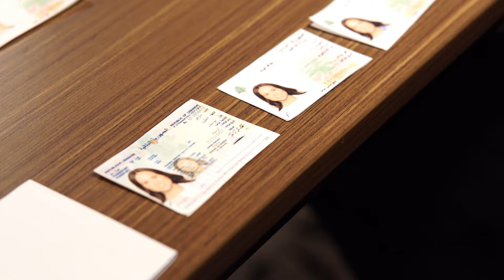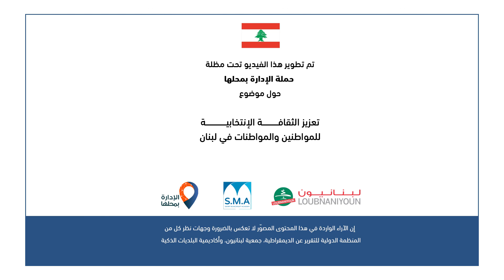محاكاة قبل الانتخابات النيابية في لبنان: كيف تنتخبون؟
الناخبون والناخبات يجربون ممارسة عملية الاقتراع للمرة الأولى! كيف جرت العملية قبل أيام من الانتخابات النيابية ٢٠٢٢؟
شاهدوا هذا الفيديو!
حصل التدريب بالتعاون ما بين حلف الإدارة بمحلها، جمعية لبنانيون، وأكاديمية البلديات الذكية